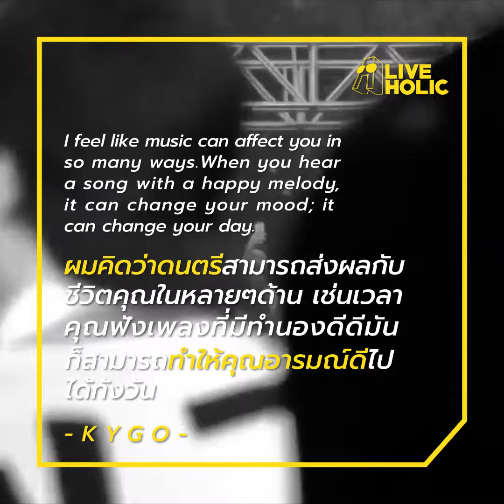Quote Kygo | ALiveAholic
[ A R T I S T Q U O T E ]
"I feel like music can affect you in so many ways.
When you hear a song with a happy melody,
it can change your mood;
it can change your day."
"ผมคิดว่าดนตรีสามารถส่งผลกับชีวิตคุณในหลายๆ ด้าน
เช่นเวลาคุณฟังเพลงที่มีทำนองดีดี
มันก็สามารถทำให้คุณอารมณ์ดีไปได้ทั้งวัน"